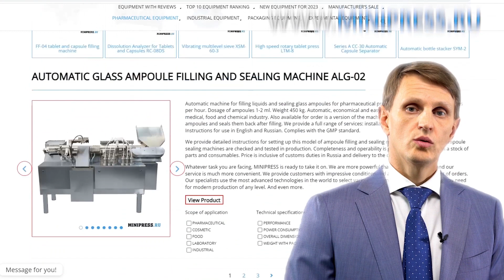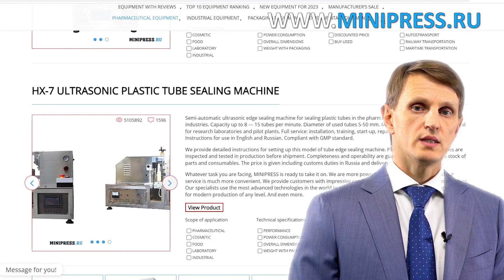Tea packaging line in nylon pyramid and envelope for teapots TC-22 Minipress.ru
Europe
Skype: RomanTsibulsky

Coding machines encoders and daters for printing production date batch numbers